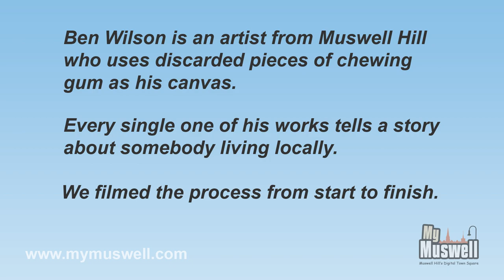MyMuswell - Ben Wilson chewing gum artwork in 45 seconds!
Ben Wilson is a Muswell Hill artist who creates works of art on discarded pieces of chewing gum. We filmed the process from start to fnish and you can see it all pass before your eyes in just 45 seconds!